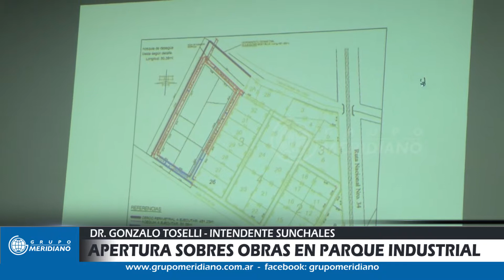Apertura de sobres para obras en Parque Industrial Sunchales